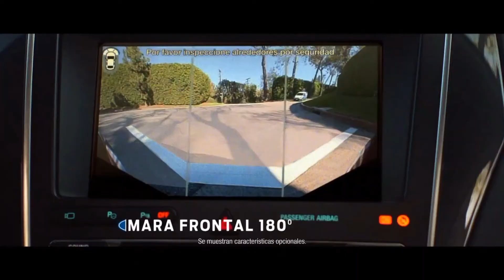FORD 'Vidente' (2018)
Comercial de Ford: Para cualquier aventura inesperada, Ford.